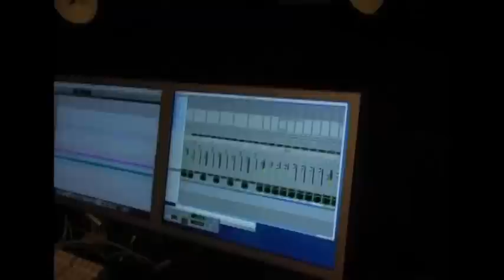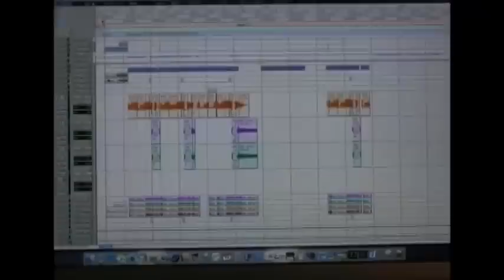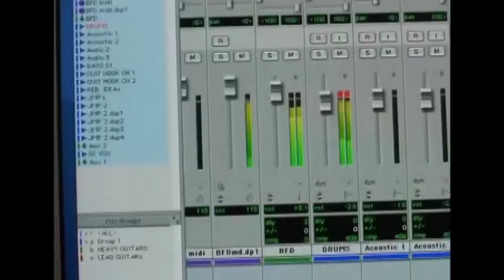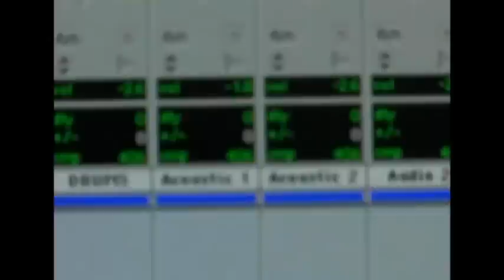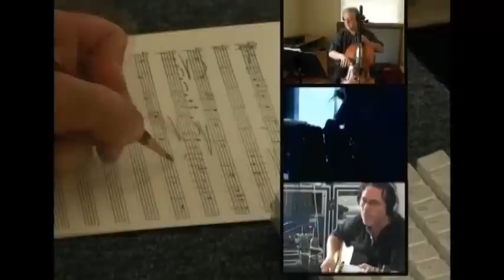Winger-Making of "Winger IV" [FULL DOCUMENTARY]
2006... After 13 years from the last album, the original members of Winger's band come back in the studio to create new music

Enjoin it!